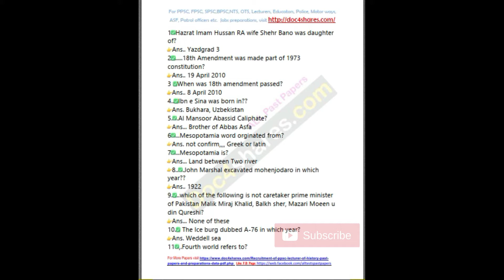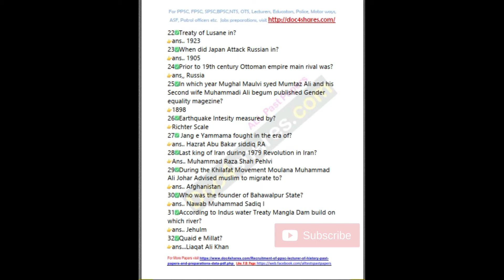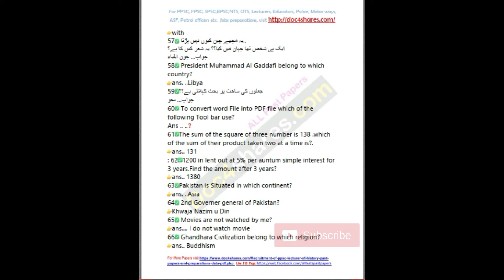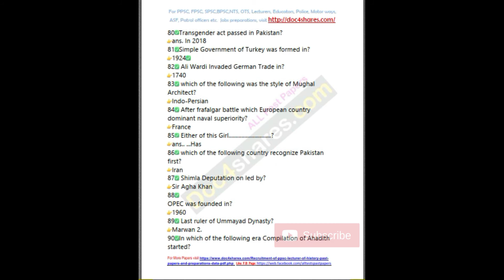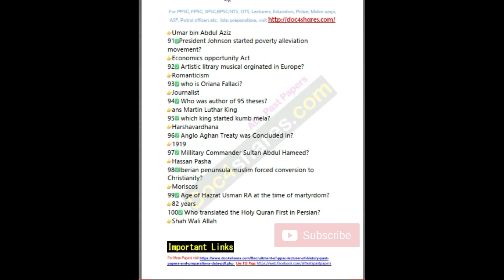Lecturer History Male full solved paper held on 20 June 2021 through PPSC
In this video A complete Lecturer History Male full solved paper held on 20 June 2021 through PPSC is given here, if You have to download in pdf click on below link.
Check More Important Links:
PPSC All Dept. Past Papers & Data Pdf: